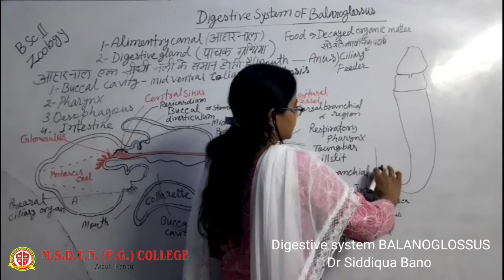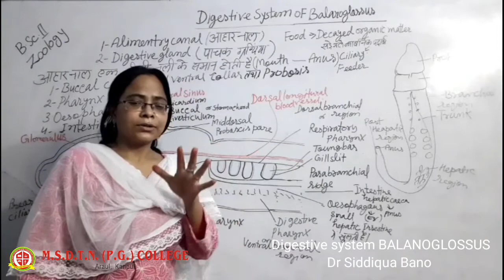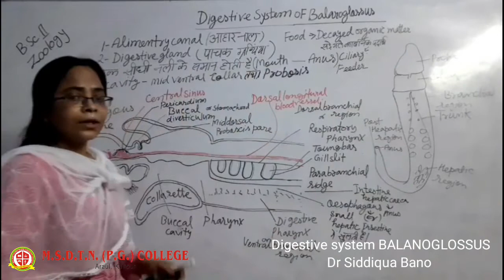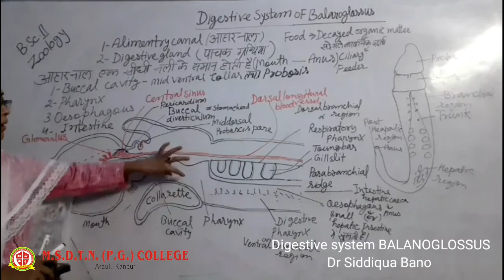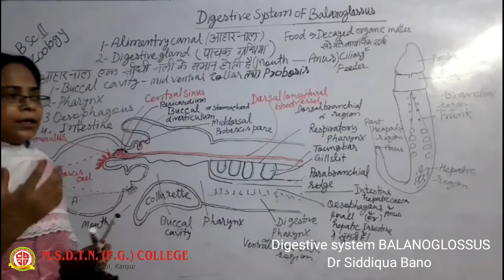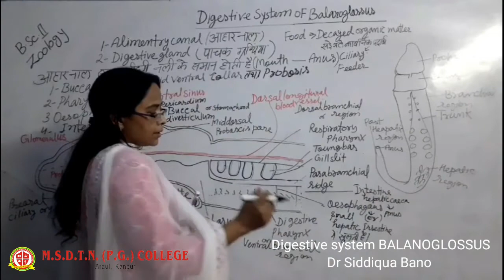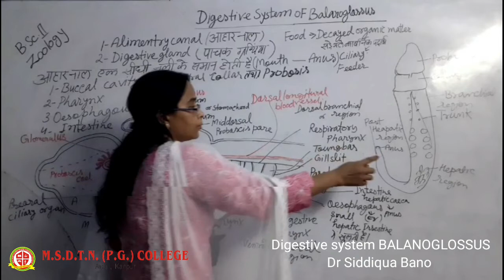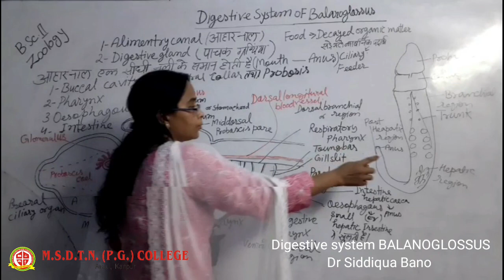B.SC ii year ZOOLOGY by - Dr. Siddiqua Bano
FOR STUDENTS OF B.SC II YEAR  ( PART 3 )
A complete explanation of digestive system of BALANOGLOSSUS .